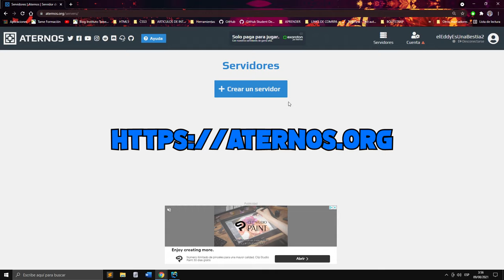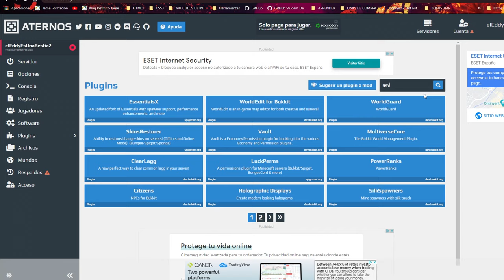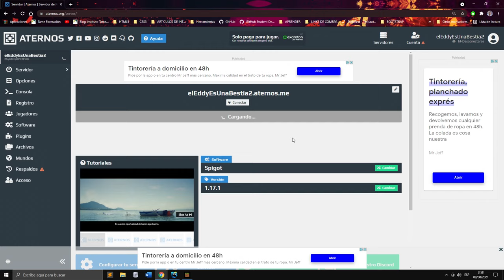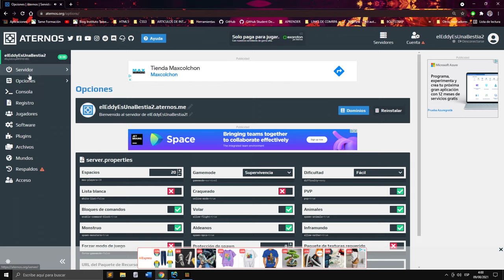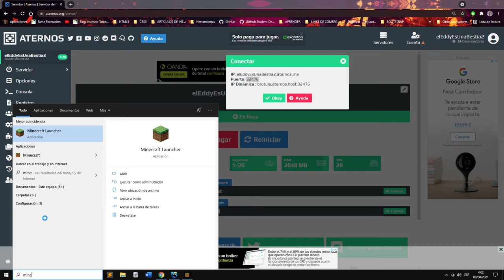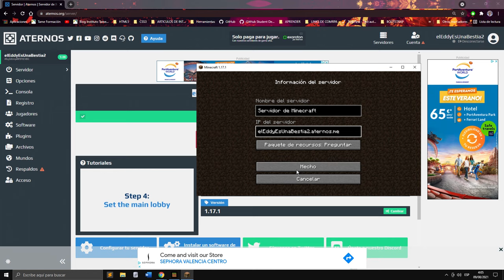COMO HACER UN SERVIDOR CROSSPLAY MINECRAFT 1.17.1 😱😱 | MINECRAFT BEDROCK Y JAVA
✅HOLA A TODOS GUAPOTES Y GUAPOTAS

0: 00-0: 10 Introducción
0: 10-0: 20 Pasos previos
0: 20-1: 35 Creación y configuración del servidor
1: 35-3: 10 Resolviendo dudas
3: 10-4: 35 Prueba desde bedrock
4: 35-6: 10 Prueba desde java
6: 10-6: 22 Despedida